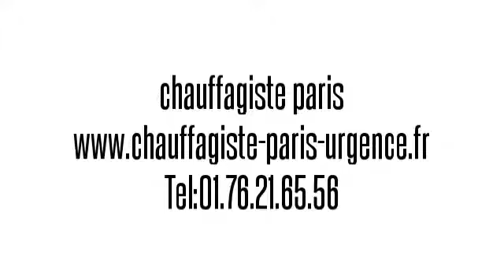Chauffagiste Paris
Chauffagiste Paris permet l'installation de systèmes de chauffage adaptés pour la sécurité
 et le confort des clients.